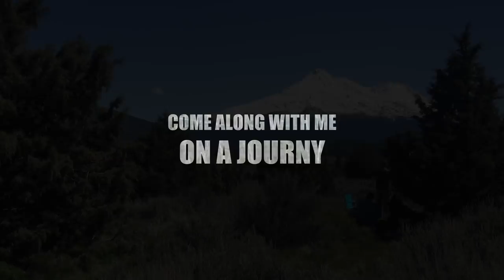The Fine Art of Painting Trees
In this video Stefan Baumann talks with his students about painting Trees. Inspiring Millions to paint outdoors This video is about Touch Move and Inspire.

The paintings of Stefan Baumann reveal the true spirit of nature by transporting the viewer to distant lands that have gone unseen and undisturbed. With the huge success of Baumann’s weekly PBS television series “The Grand View: America’s National Parks through the Eyes of an Artist,” millions of people witness for themselves the magic Stefan portrays on canvas, his passion for nature and the American landscape. By distilling his love of nature into a luminous painting of brilliant, saturated color that transcends conventional landscape and wildlife art, Baumann has captured the hearts and imaginations of a generation. Each painting becomes an experience rather than merely a picture – a vivid manifestation of his special and personal union with nature and the outdoor world. Through his mastery of light, color and artful composition, Baumann invites you to experience nature in its purity. It is no wonder that for many years distinguished American collectors, including former presidents and financial icons, have sought out his work.